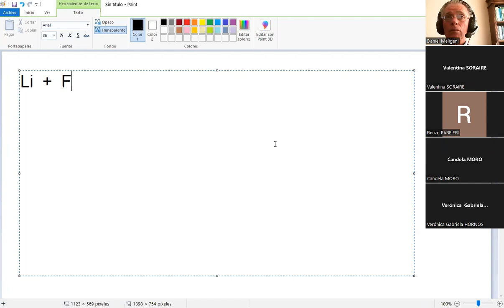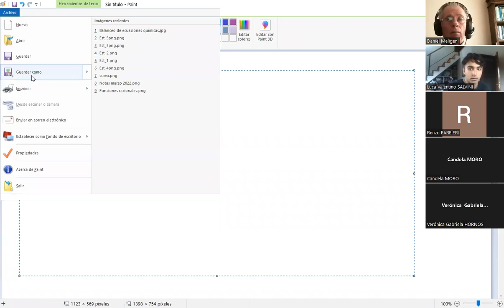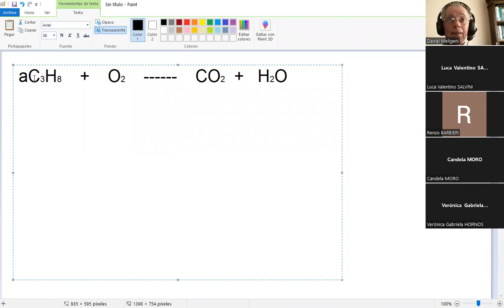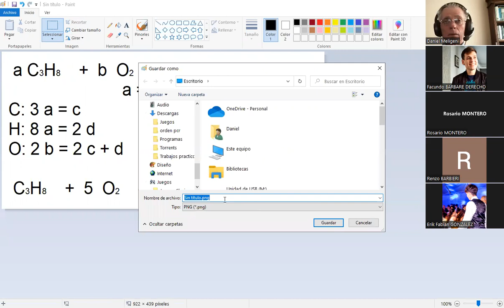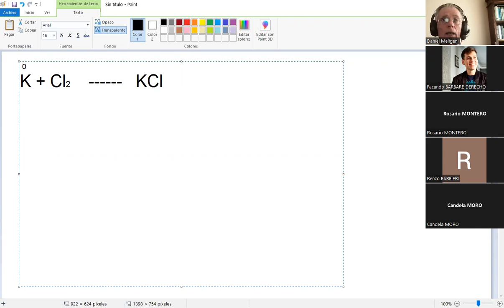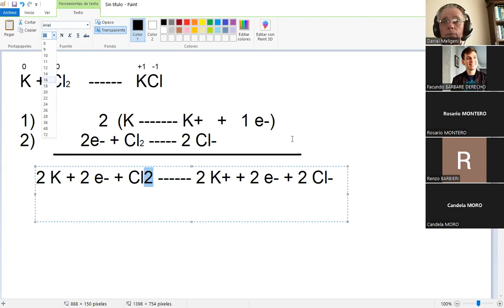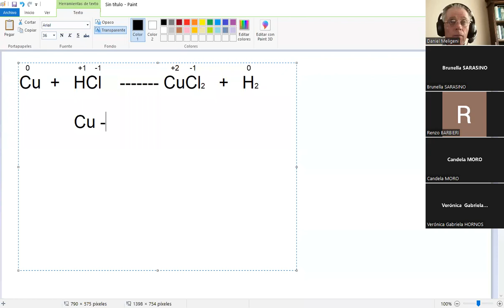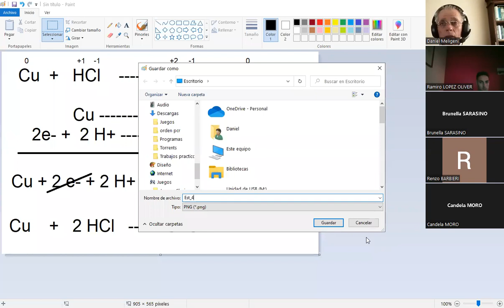Balanceo de ecuaciones químicas 2